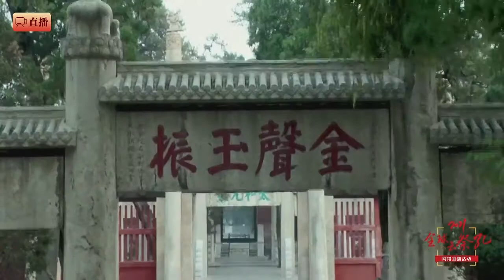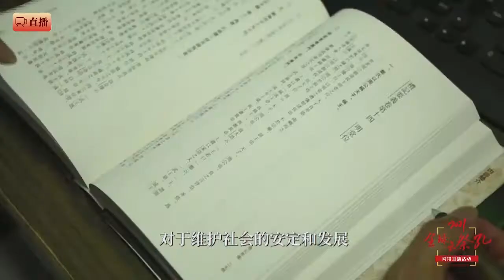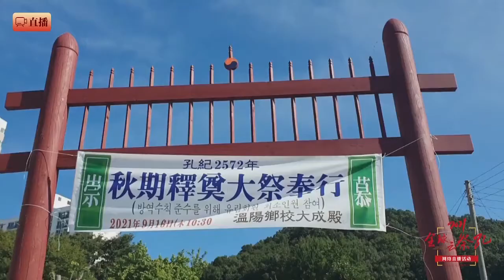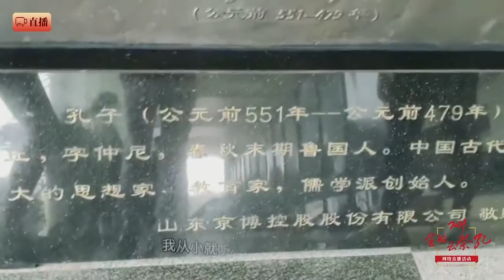2021“全球雲祭孔”實况🟥🟩🙏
礼敬先哲，彰显中華智慧，由尼山世界儒學中心、中國孔子基金會等主办的2021“全球雲祭孔”網絡直播活動荘嚴启幕。让我們一起跟随镜頭，走進各地祭孔現場，共同紀念伟大思想家、教育家、儒家学派創始人孔子誕辰2572年。